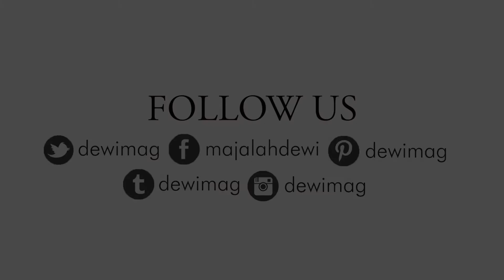Hellua Puspoyo dari The Lipstick Mafia Beberkan Tren Makeup 2016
Talent: Hellua Puspoyo
Video & Editing: Hendrik Siagian